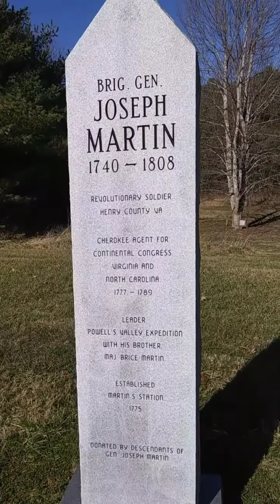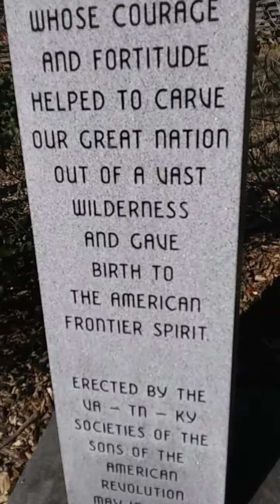January 1 2020 , Va. Buffalo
Kentucky, Tennessee and Va.border.
They have buffalo roaming in the park, just before you get to Rose Hill.